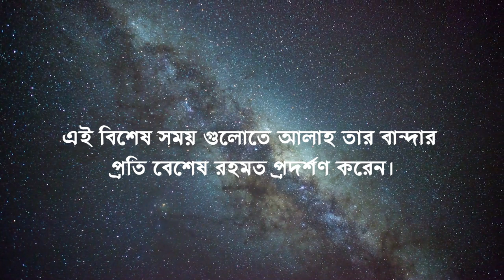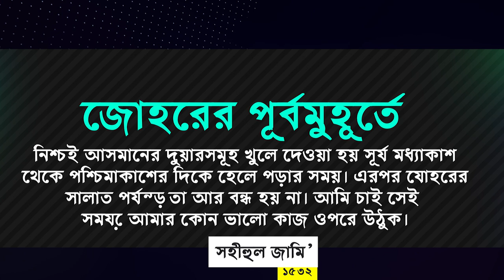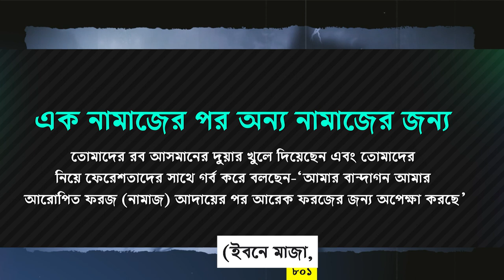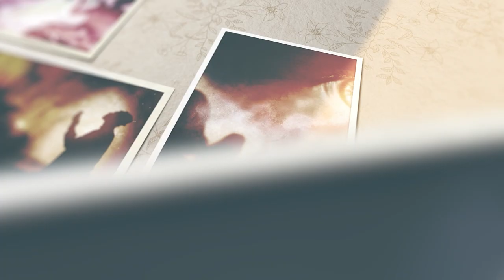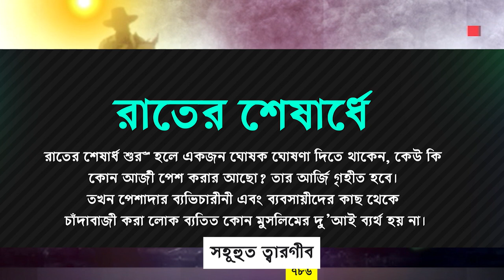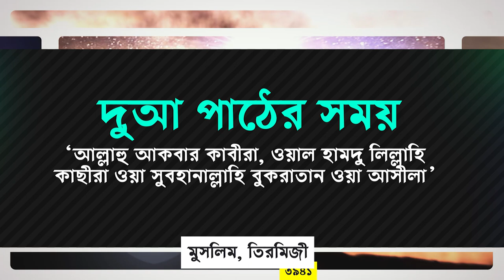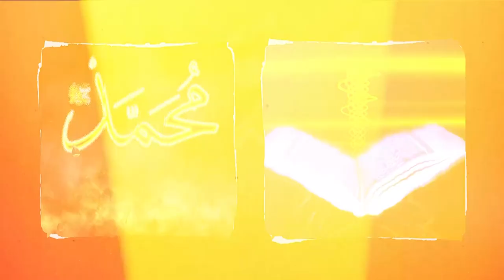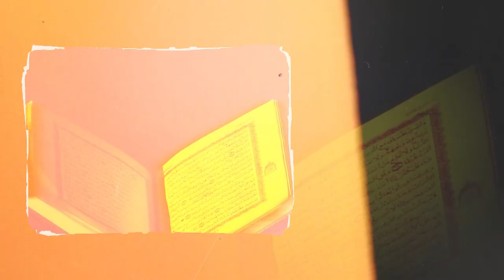কোন দোআ পড়লে আসমানের দরজা খুলে যায় এবং দোআ কবুল হয়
দোআ জিকির,
7 zikr,
দোয়া জিকির,
সকালের দোয়া জিকির,
রাতের জিকির দোয়া,
জিকির দোয়া,
দোয়া কবুলের জিকির,
জিকির করার দোয়া,
দোয়া ইউনুস জিকির,
dua o jikir,
jikir amol,
jikir k
যিকির,
জিকির,
যিকিরের ফযীলত,
প্রতিদিন আমলের জন্য সকালের জিকির,
জিকির দুআ,
জিকির দরুদ,
জিকির দরুদ শরীফ,
সকাল সন্ধ্যার জিকির,
ওযু ছাড়া জিকির করা যাবে,
মনে মনে জিকির করা যাবে,
শ্রেষ্ঠ জিকির,
উত্তম জিকির,
জিকির লা ইলাহা ইল্লাল্লাহ,
আস্তাগফিরুল্লাহ জিকির

দুআ কুনুত,
নামাজের দুআ,
দোয়া নূর এর ফজিলত,
দোয়া তাশাহুদ,
সকল প্রকার দোয়া,
দোয়া কোন দোয়া,
ভালো ভালো দোয়া,
কি দোয়া করলে,
মাসনূন দুআ সমূহ,
মোনাজাতের দোয়া,
দুআ মাসুদ,
দুআ মাছুরা,
ইসলামিক দুআ,
ইস্তেখারার দুআ,
আজানের দুআ,
দোয়া ইস্তেগফার,
দোয়া আত্তাহিয়্যাতু,
দুআ কবুলের গল্প,
দুআ কবুল হওয়ার আমল,
দুআ করার পদ্ধতি,
দুআ কিভাবে কাজ করে,
দুআ কবুলের দুআ,
জিকির দুআ,
ছোট ছোট দোয়া,
দোয়া করা,
দোয়া শিখব

ফজিলতপূর্ণ আমল,
সূরা ফাতিহার আমল ও ফজিলত,
বিয়ে তাড়াতাড়ি হওয়ার আমল,
ফজরের সালাতের পর আমল,
তাহাজ্জুদ নামাজের পর আমল,
ভালো থাকার আমল,
সুখে থাকার আমল,
পরকীয়া থেকে মুক্তির আমল,
দৈনিক আমল,
ধনী হবার পরীক্ষিত আমল,
সন্তান ধারণের আমল,
ধনী হওয়ার আমল বা দোয়া,
দুরুদের আমল,
শুক্রবার আমল,
সুন্নত আমল,
সারাদিনের আমল

istegfar,
istegfar er dua,
istegfar waz mizanur rahman azhari,
istighfar 1000,
ইস্তেগফার,
ইস্তেগফার দোয়া,
sayedul estegfar সাইয়েদুল ইস্তেগফার,
saidul istegfar,
sayedul estegfar bangla,
istegfar er dua mizanur rahman azhari,
istegfar bangla,
estegfar kivabe korte hoy,
istighfar dua,
istegfar er dua bangla,
istegfar korar niyom,
istegfar er namaz,
istegfar porar niom,
istegfar er fojilot,
sayyidul istighfar 100
আল্লাহ যে যিকির পছন্দ করেন,যে যিকির পুরস্কার আল্লাহ নিজে দিবেন।,holy tune,tawhid jamil,রমজানের গজল,kalarab song,kalarab shilpigosthi,kolorob gojol,bangla gojol,নতুন গজল,islamic song,জিকিরের ঘটনা

istegfar fozilot,istegfar ki,ইস্তেগফার,তওবার শ্রেষ্ঠ দোয়া,তওবার দোআ,sayyidul istighfar unic,sayyidul istighfar dua,সাইয়েদুল ইস্তেগফার বাংলা উচ্চারণ অর্থ সহ দেয়া হলো।,সাইয়েদুল ইস্তেগফার,তওবা,ইস্তেগফার করার নিয়ম,doa sayyidul istighfar,ইস্তেগফারের নিয়ম,ইস্তেগফার কি,istighfar dua,ইস্তেগফার এর দোয়া